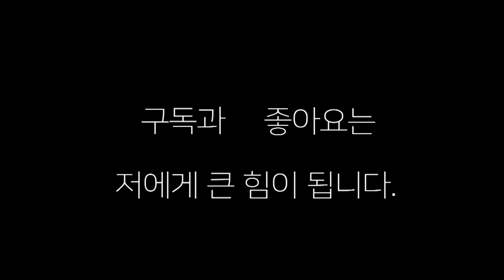서건우(프라임) vs 박준혁(광주전일) !! 화끈한 경기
3월 12일 양산에서 벌어진 프로복싱